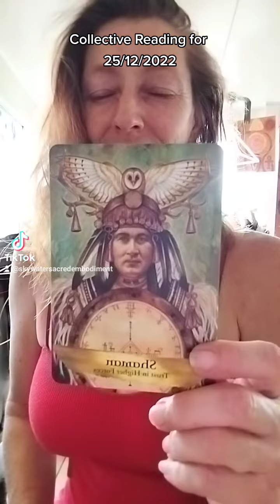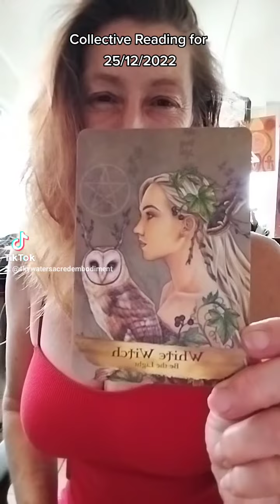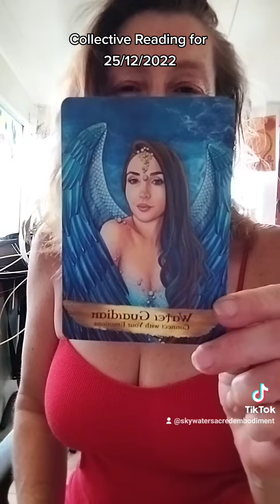Collective Reading 25/12/2022